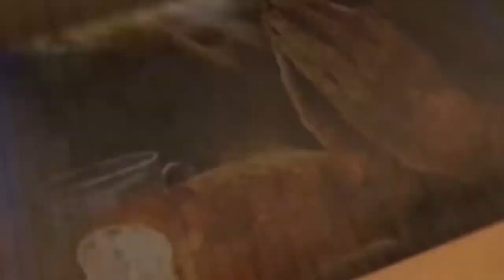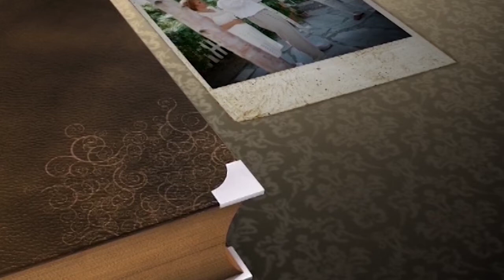Спасение. №3 «Твой лучший день» (517)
В этом выпуске Галина и Петр Биднюк продолжают говорить о спасении. Пасторы хотят показать, как получить спасение, и от чего нужно спасаться.

Что такое спасение? Без Спасителя нет и спасения. Спасение есть в Боге. Есть единственный Спаситель, и нет другого на Земле. Нет другого имени, в котором бы мы могли спастись, кроме имени Иисуса Христа.
Бог неравнодушен к нам. Он любит нас. Его воля направлена на добро к нам. Она направлена на то, чтобы мы спаслись и достигли познания истины.